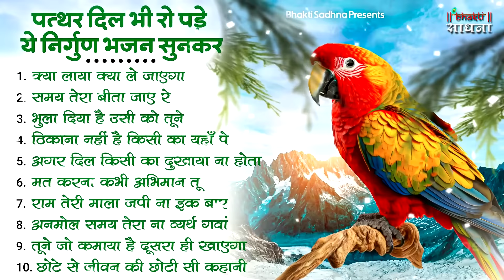नॉनस्टॉप निर्गुण भजन | Nonstop Nirgun Bhajan | Latest Nirgun Bhajan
तो आईए आज पावन हृदय से इस भजन द्वारा जो मांगना है मांग लीजिए। सबकी मनोकामनांए पूर्ण होंगी । 🙏

 रोज नए नए भजन सुनने के लिए हमारे साथ जुड़ें रहे व् नए नए भजनों का आनंद उठाये भजन पसंद आये तो कमेंट में '' जय श्री श्याम " जरुर लिखें || 🌹🌹

⭐Song :
Kya Laya Kya Le Jayega 00:00
Samay Tera Beeta Jaye Re 06:06
Bhula Diya Hai Usi Ko Tune 12:46
Thikana Nahi Hai Kisi Ka Yaha Pe 18:18
Agar Dil Kisi Ka Dukhaya Na Hota 25:08
Mat Karna Kabhi Abhiman Tu 31:39
Ram Teri Mala Japi Na Ik Baar39:26
Anmol Samay Tera 46:21
Tune Jo Kamaya Hai Dusra Hi Khayega 52:36
Chhote Se Jeevan Ki Chhoti Si Kahani 01:00:35
⭐Singer :
⭐Lyrics : Traditional

▪️▪️▪️▪️▪️▪️▪️▪️▪️▪️Lyrics✍️▪️▪️▪️▪️▪️▪️▪️▪️▪️▪️▪️▪️▪️▪️